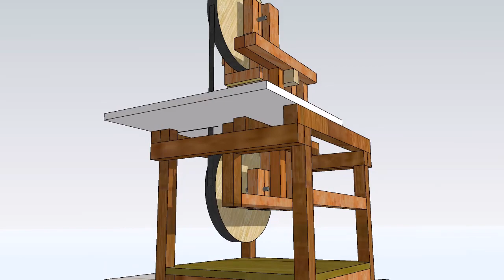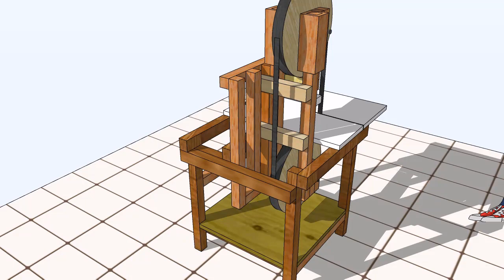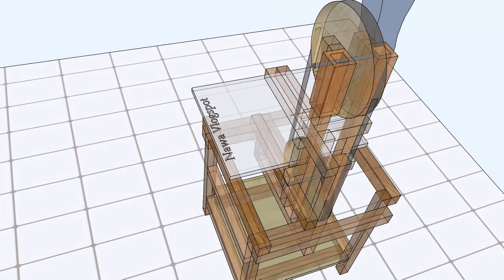band saw 14 inc konsep